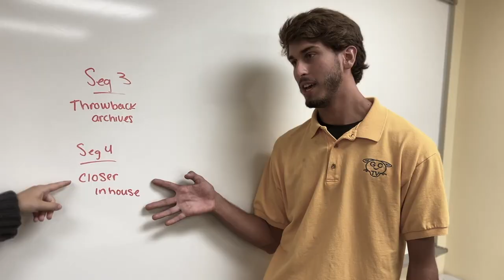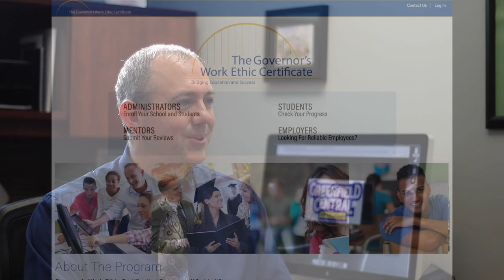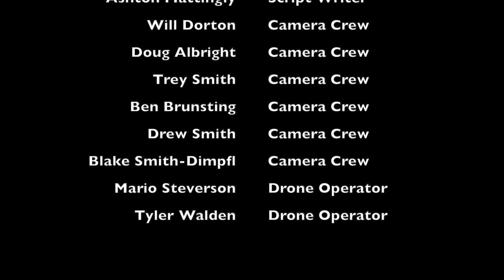Cougar Creations 4x01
Cougar Creations is back with season 4! After a long hiatus, the GCHS radio/TV students are here once again to bring another terrific season of Cougar Creations. In this episode, we take a look back at what our teachers did over the summer and talked with them about all summer activities. Our throwback segment this week is a highlight of the Weston Elementary School's Teacher of the Year from 2022-23: Krista Bridenthal.

Recorded and produced by the GCHS Radio and TV students